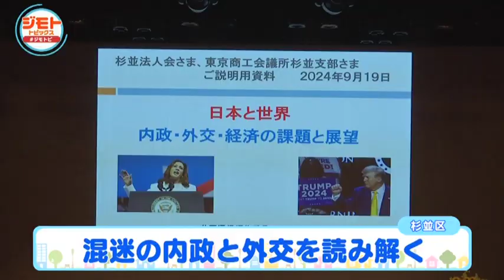講演会 日本と世界 2024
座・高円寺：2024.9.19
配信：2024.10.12